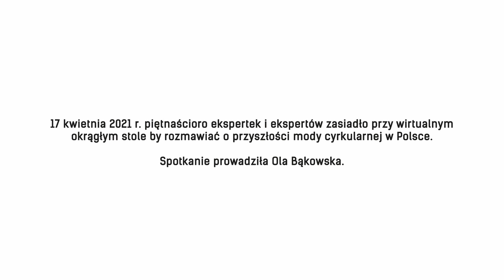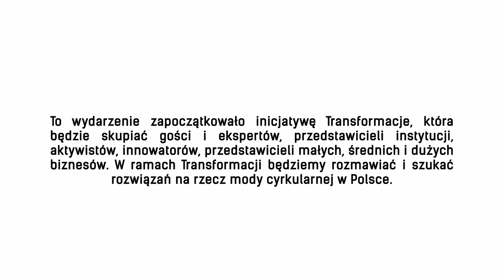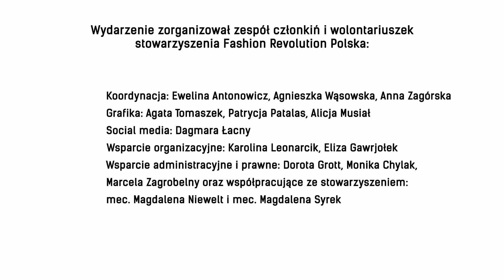Transformacje. Rozmowy o przyszłości mody cyrkularnej. Tydzien Fashion Revolution 2021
17 kwietnia 2021 odbyła się ekspercka rozmowa poświęcona modzie cyrkularnej, do której zaprosiłyśmy specjalistów i specjalistki obserwujące zjawiska związane z gospodarką obiegu zamkniętego z wielu perspektyw, od logistyki po edukację.

Celem wydarzenia było rozpoznanie największych wyzwań związanych z modą cyrkularną w Polsce. Spotkanie dało okazję do twórczej wymiany poglądów, ale przede wszystkim praktycznych doświadczeń i pomysłów, które przyczynią się do wprowadzenia zmian – na wielu płaszczyznach – już w niedalekiej przyszłości.

W dyskusji wypowiedziało się 15 ekspertek i ekspertów:
Dorota Jankowska-Tomków – dyrektor zakupów i działu zrównoważonego rozwoju LPP S.A.,
Paweł Urbański, reprezentujący pralnię i farbiarnię KNK-KANAKA,
mec. Magdalena Niewelt, pomysłodawczyni (wraz z mec. Olegiem Marcinkowskim) Kodeksu Etyki Branży Odzieżowej,
Zofia Zochniak – współzałożycielka firmy zajmującej się zbiórką i recyklingiem tekstyliów UbraniadoOddania.pl,
Aleksandra Kuta – pomysłodawczyni, projektantka, konstruktorka startupu Decloths,
Agata Frankiewicz – założycielka upcyklingowej platformy Deko Eko,
Miłosz Marchlewicz reprezentujący Forum Odpowiedzialnego Biznesu,
dr Magdalena Płonka, związana z MSKPU ekspertka w dziedzinie edukacji oraz projektowania mody, wykładowczyni oraz przedsiębiorca,
Dobrosława Gogłoza – założycielka All Hands Agency,
Joanna Burzec – badaczka i managerka w jednej z największych na świecie firm konsultingowych, dr Piotr Nowak – kierownik projektu e-Pack, Sieć Badawcza Łukasiewicz – ILiM,
Agnieszka Oleksyn-Wajda z Instytutu Zrównoważonego Rozwoju na Uczelni Łazarskiego,
Karolina Sulej – dziennikarka i reporterka,
Damian Iwanowski – ekonomista i przedstawiciel Fundacji Instrat,
Tomasz Morozgalski – prawnik, aktywista miejski i działacz społeczny.

Prowadzenie: Ola Bąkowska
Powitanie i podsumowanie: Ewelina Antonowicz

Ten materiał filmowy jest krótkim podsumowaniem spotkania.
Kwestie poruszone podczas rozmowy zostaną pogłębione i uzupełnione o dane i komentarze, a następnie opublikowane w formie raportu.